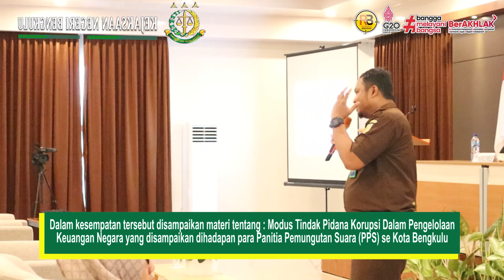PENERANGAN HUKUM DALAM RANGKA BIMTEK PENGELOLAAN KEUANGAN BADAN ADHOC PEMILU 2024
Pada hari Kamis 09 Februari 2023 Kepala Seksi Intelijen Riky Musriza, S.H., M.H. menjadi narasumber dalam kegiatan penerangan hukum dalam rangka Bimbingan Tekhnis pengelolaan keuangan Badan Adhoc Pemilu Tahun 2024 yang dilaksanakan oleh Komisi Pemilihan Umum Kota Bengkulu. Dalam kesempatan tersebut disampaikan materi tentang : Modus Tindak Pidana Korupsi Dalam Pengelolaan Keuangan Negara yang disampaikan dihadapan para Panitia Pemungutan Suara (PPS) se Kota Bengkulu. Dengan kegiatan penerangan hukum tersebut diharapkan pengelolaan keuangan dalam tahapan Pemilu sampai di level terendah akan terlaksana efektif dan akuntabel.